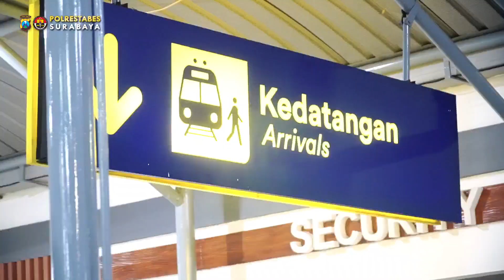Kedatangan The Jak Mania di Stasiun Pasar Turi